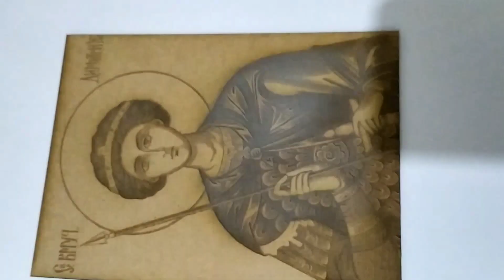Laser engraving Orthodox Icon - St.Dimitros